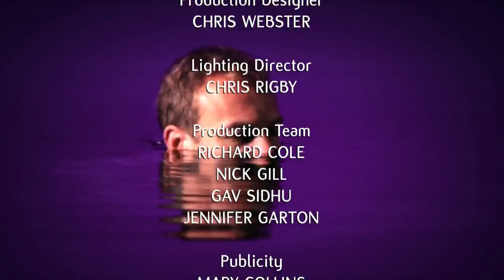[HD] The Graham Norton Show S12E12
Property of the BBC and SO Television.